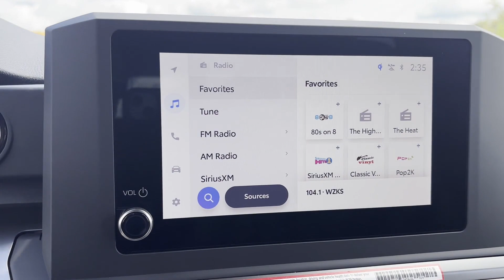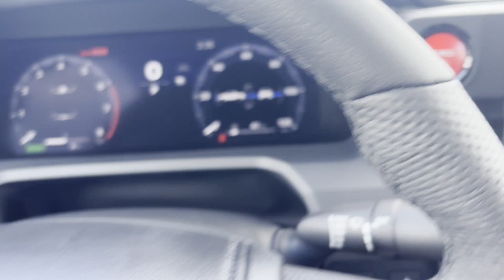2024 Toyota Tacoma 4WD TRD Sport Hybrid Meridian, Lauderdale County, East Mississippi, Mississippi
2024 Toyota Tacoma 4WD TRD Sport Hybrid 3TYLC5LN9RT008430 Video

This 2024 Toyota Tacoma 4WD TRD Sport Hybrid is full of phenomenal features such as: